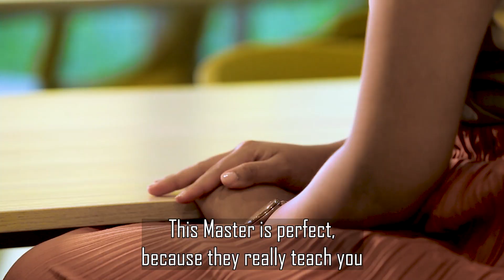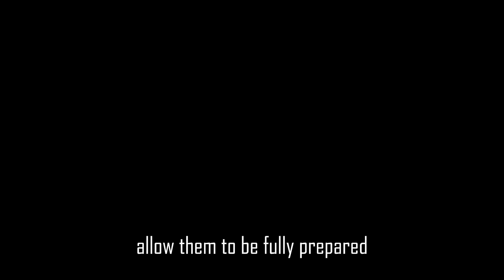Emotion Master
A video presentation of Emotion - the European Master in Translational Cosmetic and Dermatological Sciences.